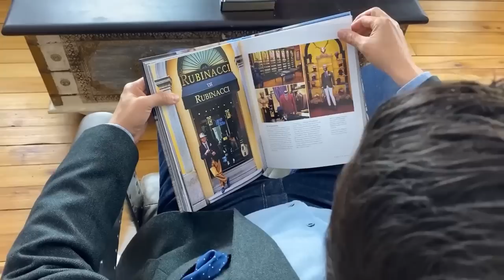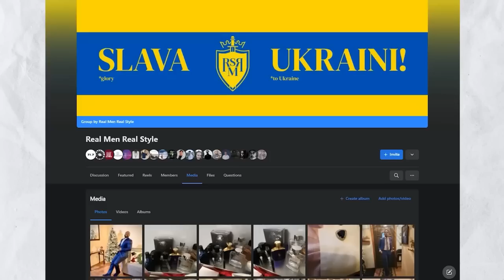9 ошибок в образе, из-за которых вы выглядите скучно